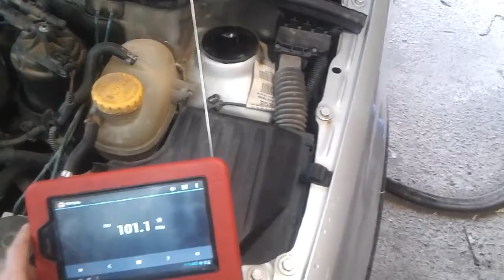Radio firmy lunch